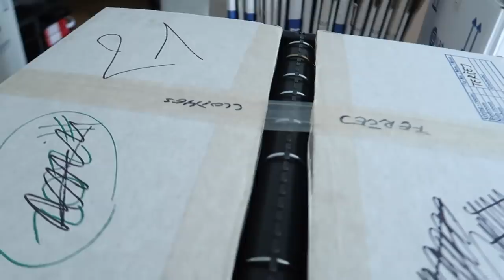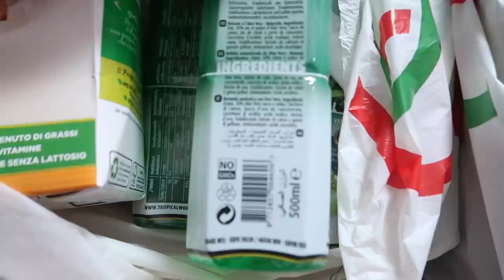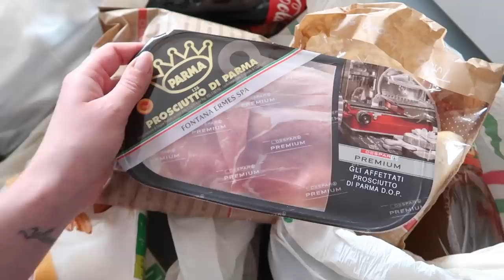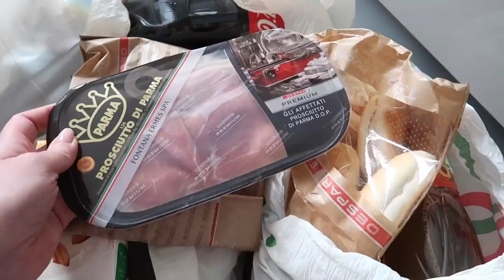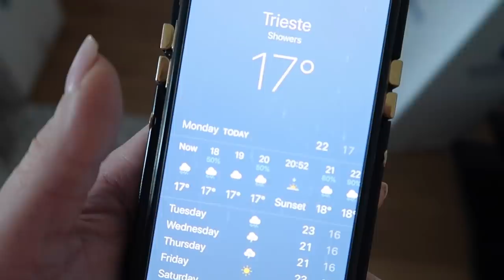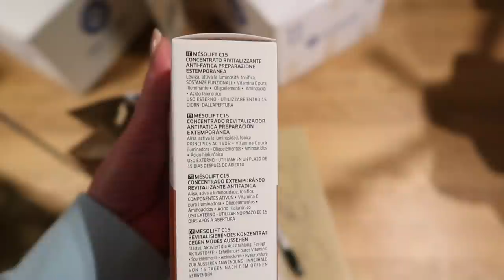AFFRONTO L'ARGOMENTO...NIL VIENE A VIVERE CON ME IN OLANDA?